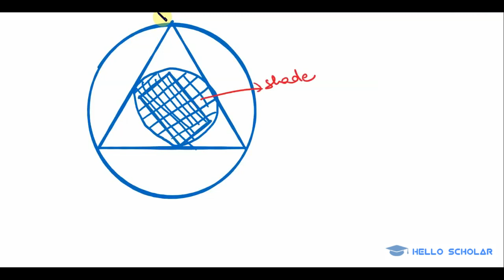Triangles - Geometry class 2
Types of Triangles, Triangle Formulas, Congruency, Similarity, Properties of Triangle, Terms related to Triangles